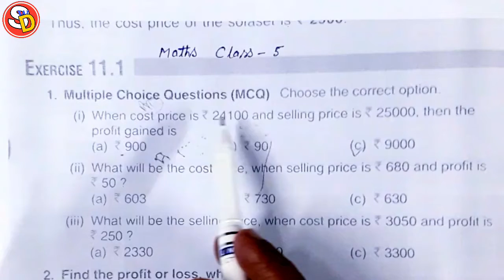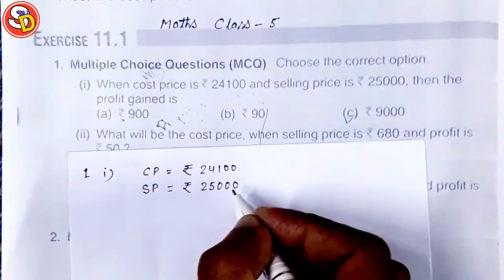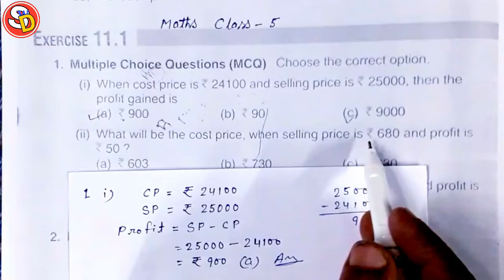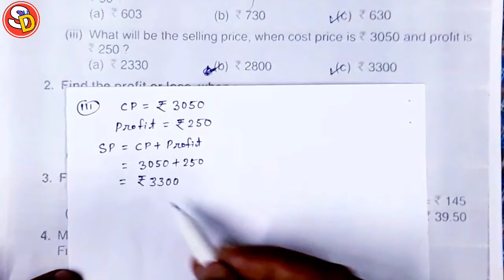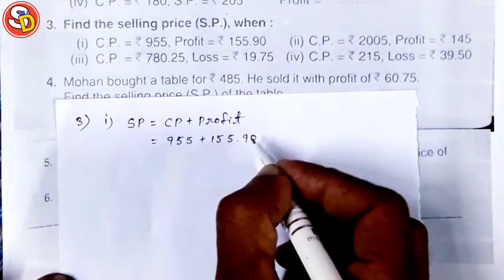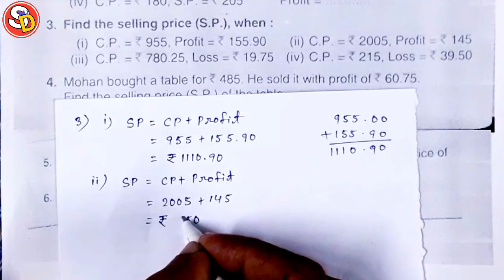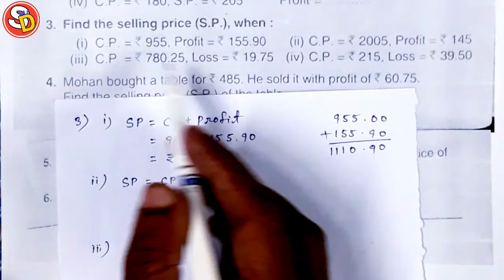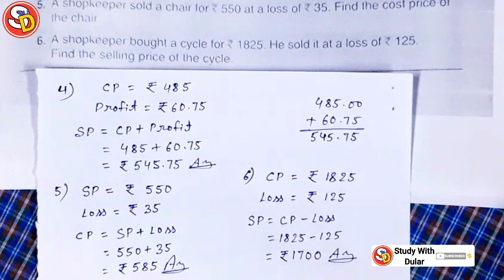All Solution Ex 11.1 Maths Class 5 Saraswati Shishu Vidya Mandir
नमस्कार
बच्चों इस विडियो में Class 5 CBSE Maths Ch 8 Ex 11.1 All Ques को Solve किया गया है। आप सभी इस विडियो को ध्यान पूर्वक देखकर समझें और उसे Revise भी करें। धन्यवाद।

Ex 11.1 Maths Class 5, Class 5 Maths Ch 11, Maths Solution Class 5, Maths Class 5 Ex 11.1, lossprofit, simplify, study with dular, maths class 5 ch 11 ex 11.1